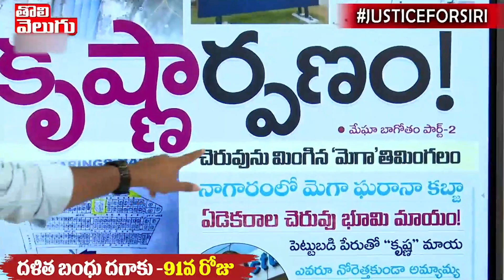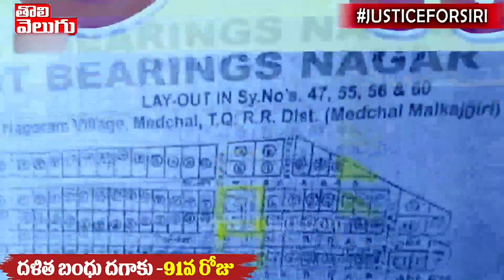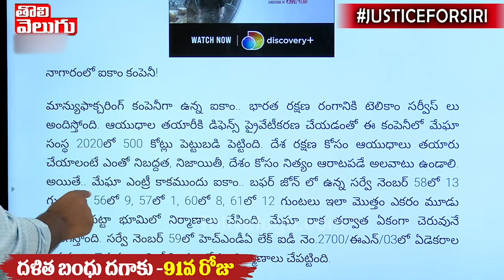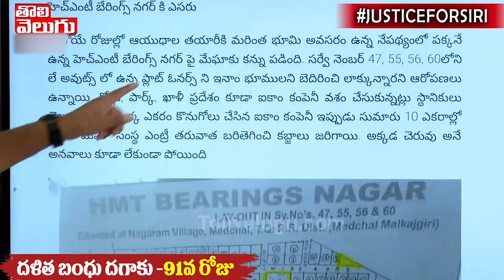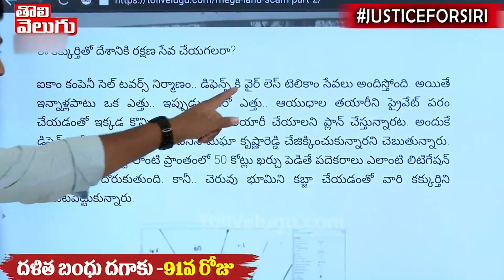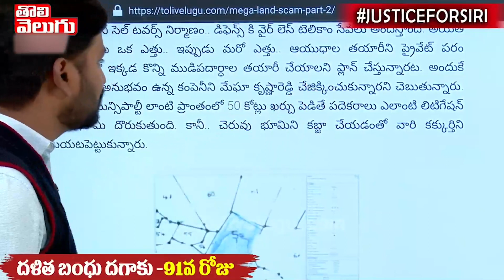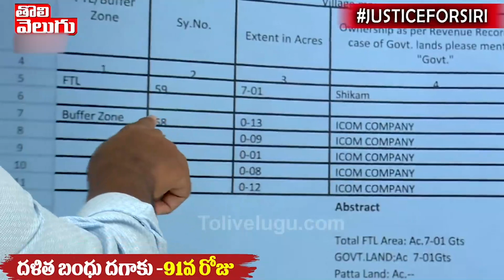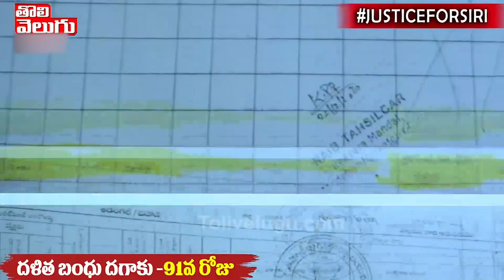మెఘా మరో కుంభ కోణం !! పార్ట్ 2..7 ఎకరాల చెరువు కబ్జా | Good Morning Telangana | Tolivelugu TV